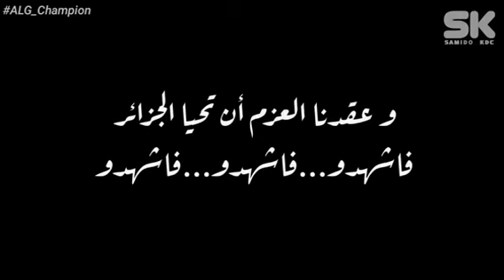Within MEMORIES OF WARRIORS at future god ALLAH willing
Sources